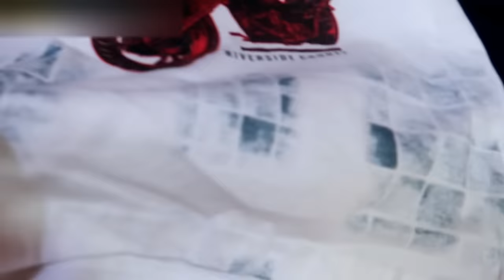7291870878 kids item, TSHIRT GIRLS, GANDHI NAGAR SUBASH ROAD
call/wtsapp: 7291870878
SATNAM KIDS COLLECTION
IX/231, PL Kalicharan mkt, shop no 2, subash road, near pusta mandir, gandhi nagar delhi-110031

VIDEO DECLAIMER
.KIAN VLOGS !! _______________________________________________